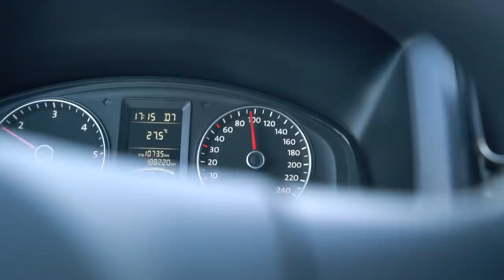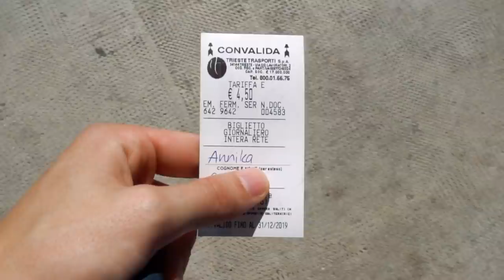Stop I - Triest | Kroatien VW Bus-Trip